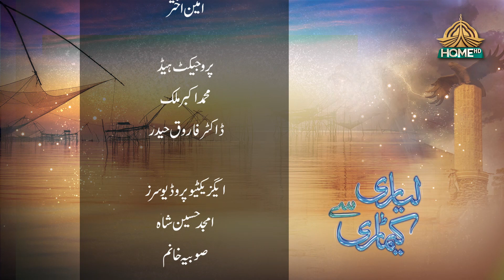Lyari Say Keamari | Episode 24 - Ptv Home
Written By:
Asif Anjum